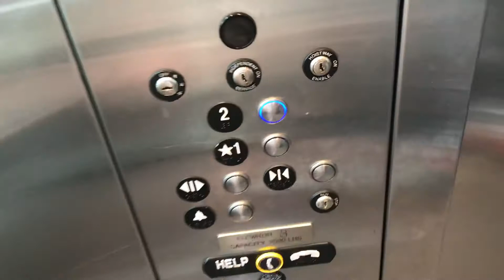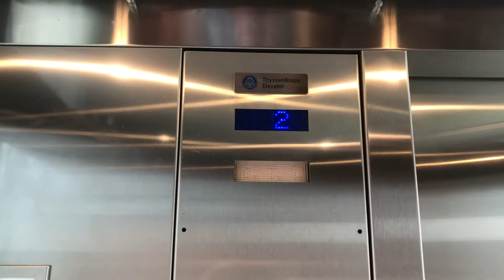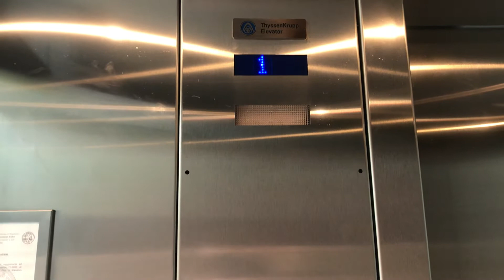ThyssenKrupp Synergy Traction Scenic Elevator outside the Peace Center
Riding the elevator outside the Peace Center in Greenville, SC.